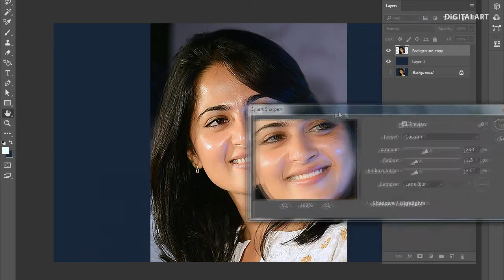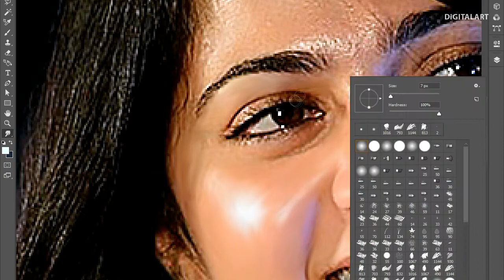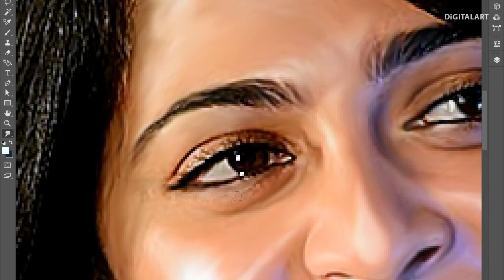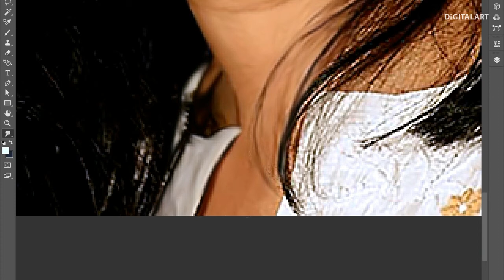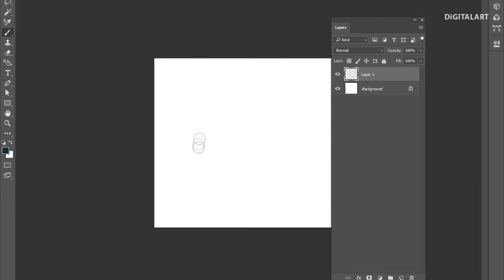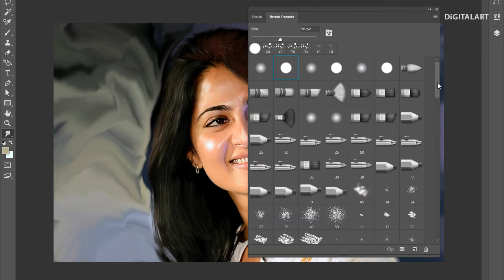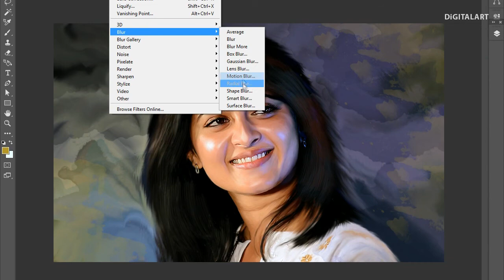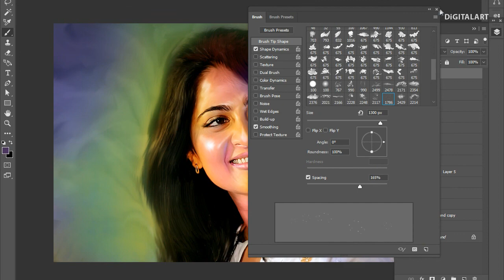How to make easy Digital Paint or Digital Art effect using smudge tool # Anushka Shetty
Welcome to "How to make easy Digital Paint effect using smudge tool # Anushka Shetty" video by DiGITAL ART.

Thanks
da369 (digital art 369)